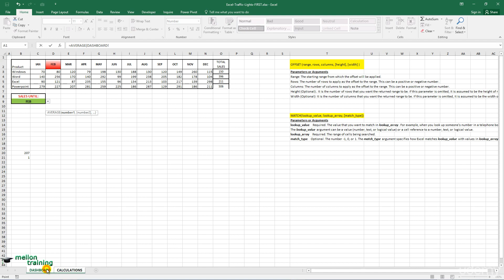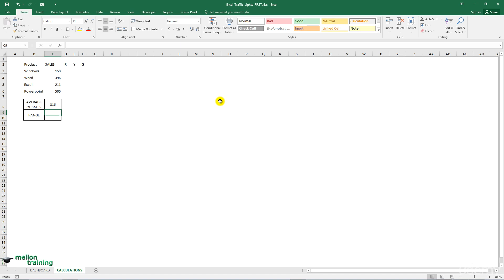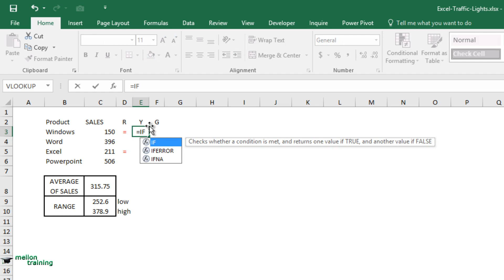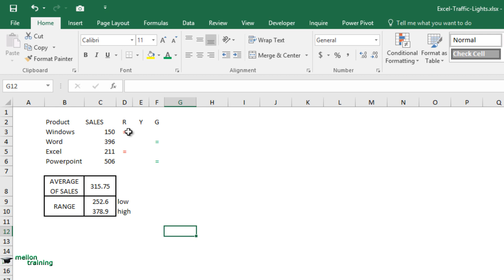Create an Interactive Excel Dashboard from Scratch - Part 2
In this 4-part lecture you'll learn how to create a really impressive Interactive Excel Sales Dashboard with Traffic Lights and Sparklines. These techniques can be used on any Dashboard.